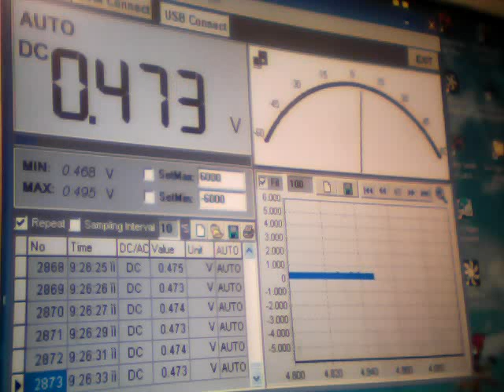Clip1240 06- 03- 2014 Time Creece 21:25 Prosismiko Sima mV Chalkida Anastool